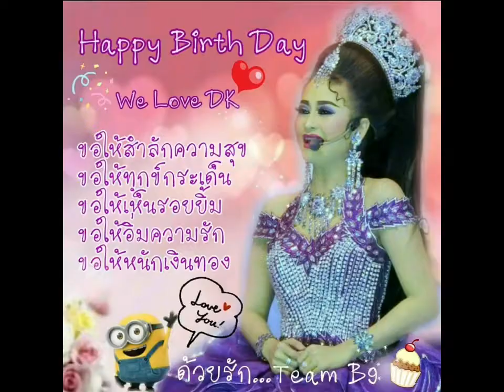Happy Birth Day นางเอกดวงเก้า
สุขสันต์วันเกิดน้องรักของพี่ๆ